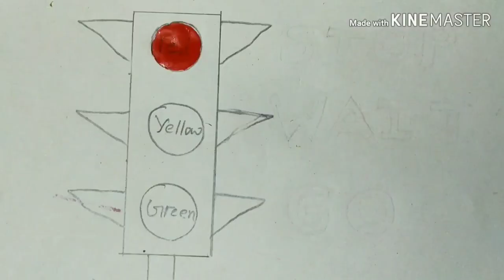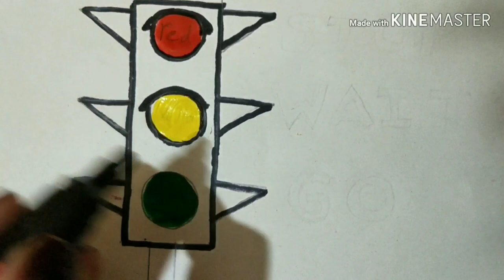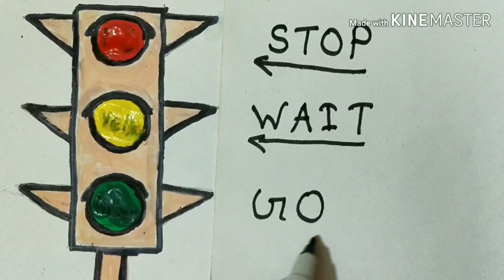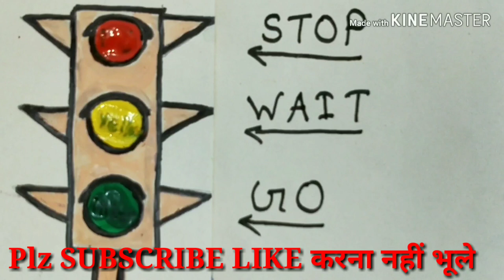How to draw Traffic light easy for kids | Traffic light Drawing step by step for kids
About this video- Friends mera ye video tTraffic light ki drawing se related hai,   isme mane step by step easly drawing sikhya hai aur iske rules bhi samjhya hai. I hope aaplogo ko pasand aayega,  bachhe bhi sikhenge.